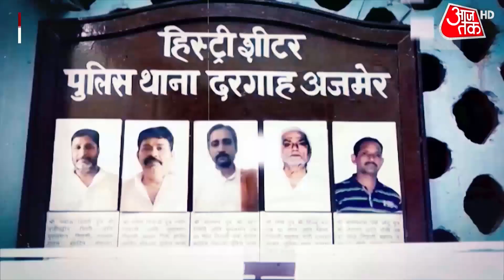Ajmer Khadim Salman Chishti Arrest: खादिम को बचा रही थी अजमेर पुलिस ? | Salman Chishti Viral Video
Ajmer Khadim Salman Chishti Arrest: नूपुर शर्मा का गर्दन काटने की धमकी देने वाले अजमेर दरगाह के खादिम सलमान चिश्ती का पुलिस कस्टडी में मुस्कुराते हुए वीडियो सामने आया है. सलमान चिश्ती मुस्कुराते हुए वीडियो सामने आया है. सलमान चिश्ती मुस्कुराने के साथ ही थंब साइन दिखाता हुआ दिख रहा है.

इस दौरान सीओ ने खादिम Salman Chishti को बचने के टिप्स दिए जिसे लेकर सीओ पर तो कार्यवाही हुई साथ ही नए विवाद भी खड़े हो गए. देखें ये वीडियो.